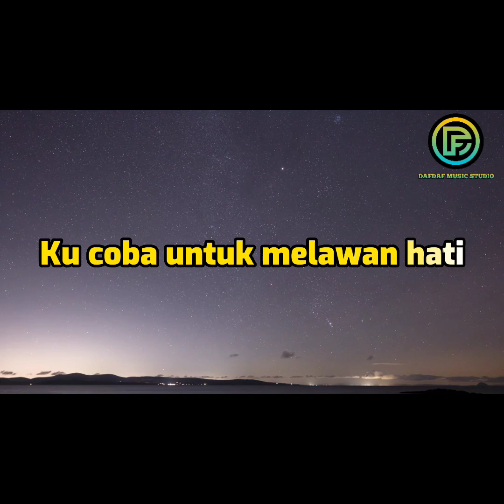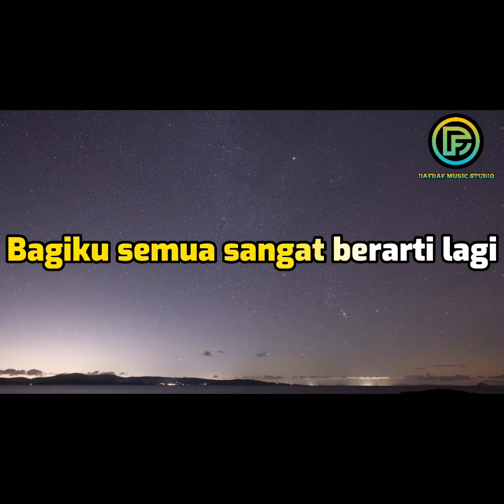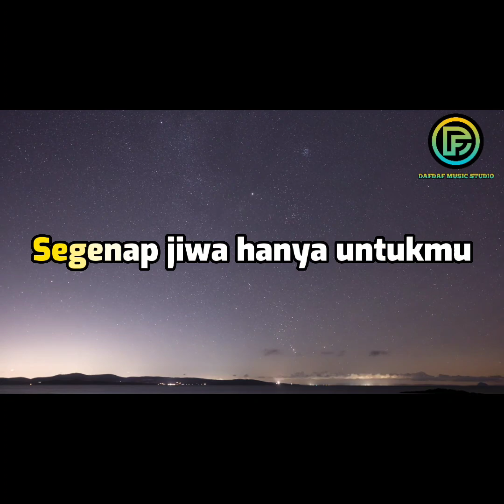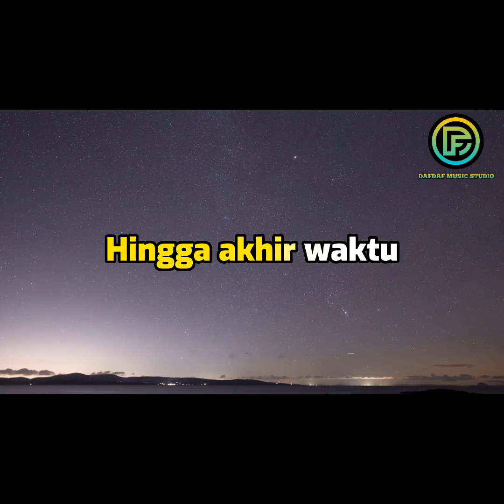HINGGA AKHIR WAKTU - NINE BALL [ VERSION KARAOKE ]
Original Artist : Nineball
Judul : Hingga Akhir Waktu

Lirik :

Ku coba untuk melawan hati
Tapi hampa terasa di sini tanpamu
Bagiku semua sangat berarti lagi
Ku ingin kau di sini tepiskan sepiku bersamamu

Takkan pernah ada yang lain di sisi
Segenap jiwa hanya untukmu
Dan takkan mungkin ada yang lain di sisi

Bagiku semua sangat berarti
Ku ingin kau di sini

Hingga akhir waktu uh ha ah

# KaraokeIndonesia#